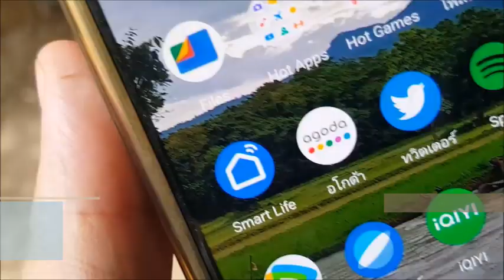ทึ่ง! เลี้ยงควายเยอะสุดในสุโขทัย ติดแอปพ่นน้ำให้ หนุนนาข้าวขายฝรั่งเศสได้ทุกปี : เรื่องเด่นทั่วไทย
ภายใต้บริบททางสังคมที่เงียบสงบของ “ตำบลบ้านน้ำพุ อ.คีรีมาศ จ.สุโขทัย” วันนี้..นอกจากเป็นแหล่งผลิตข้าวหอมมะลิ 105 อินทรีย์ และข้าวไรซ์เบอร์รี่อินทรีย์มาตรฐาน Organic Thailand คุณภาพยอดเยี่ยม จนสามารถส่งออกไปยังประเทศฝรั่งเศสได้ปีละ 30-60 ตันแล้ว ที่นี่ยังเป็นชุมชนที่ควายมากสุดในสุโขทัย เฉลี่ยครัวเรือนละไม่ต่ำกว่า 8 ตัว เยอะสุดนับร้อยตัว แถมติดแอปสั่งพ่นน้ำคลายร้อน ไม่ต้องเสียเวลา หนุนเสริมนาข้าวอินทรีย์ส่งออกได้ทุกปีอีกด้วย